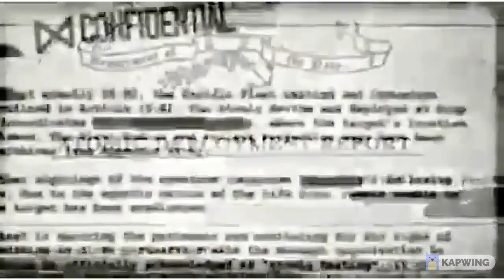SCP_FD.avi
Message From The O5 Council:

Russia Hacked Wikidot with taking any data, all new operations and plans against dream stans will be put on hold until
 gets wikidot back online.
Until then. Secure. Contain. protect.
- The Administrator